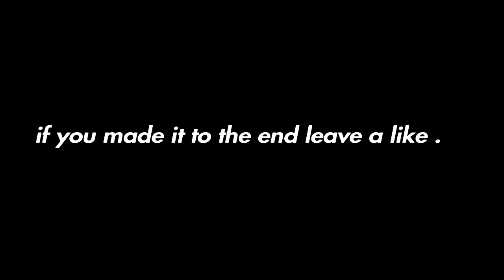I Can Do All This On A Console .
17 year old trynna make it out